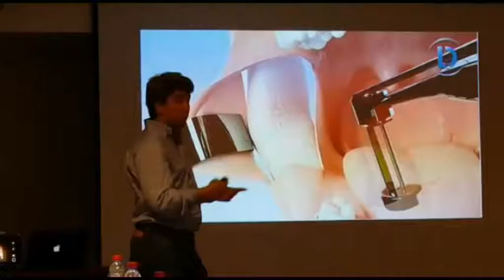Biohorizons Day - Marrakech